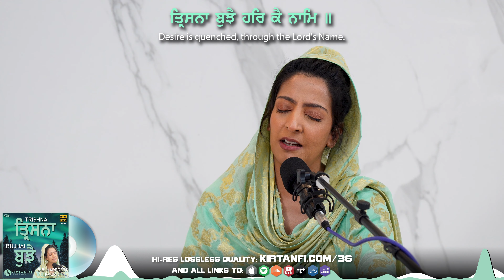Quench Your Desires with Naam - Trishna Bujhai Har Kai Naam - Bibi Harpreet Kaur Ji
In this video Bibi Harpreet Kaur Ji, an Indian classical trained vocalist, singings a Shabad from Sri Guru Granth Sahib Ji - ਤ੍ਰਿਸਨਾ ਬੁਝੈ ਹਰਿ ਕੈ ਨਾਮਿ ॥ tirasanaa bujhai har kai naam ||

This Shabad composed by Sri Guru Arjan Dev Ji, explains how by meditating on God's Name we are able to be completely satisfied in our lives by the removal of all worldly desires.

Come join us in this Shabad and sing along!

New Shabad Gurbani Kirtan 2023
🎧 Watch in 4K for best YouTube audio and visual quality - headphones recommended 🎧

Track Name - DESIRES QUENCHED - Trishna Bujhai Har Kai Naam
Lead Keertani / female vocalist - Bibi Harpreet Kaur Ji
Tabla - Bhai Pali Singh Ji Kalsi
Dilruba - Bhai Jawand SIngh JI

YouTube audio is compressed (lossy), meaning data has been lost i.e. quality reduced.

KirtanFi is the only Hi-Res Lossless Gurbani Shabad Kirtan Kajana for the Khalsa Panth.

🎵 𝗞𝗜𝗥𝗧𝗔𝗡𝗙𝗜 & 𝗦𝗧𝗥𝗘𝗔𝗠𝗜𝗡𝗚 𝗟𝗜𝗡𝗞𝗦:
Listen in Lossless Hi-Res 24 Bit 96khz FLAC :

© All attributes belong to Akaal Purakh Waheguru ੴ
However, Kirtan Fi reserves the right to the recording and any unauthorised redistribution will be actionable.